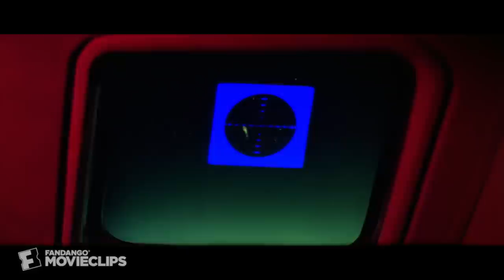Moonraker (10/10) Movie CLIP - Attempting Re-Entry (1979) HD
CLIP DESCRIPTION:
In Earth's orbit, Dr. Goodhead (Lois Chiles) and Bond (Roger Moore) attempt to destroy Drax's globes to prevent the deaths of millions.

6. The World Is Not Enough
11. A View to a Kill
12. Never Say Never Again
14. For Your Eyes Only
16. The Spy Who Loved Me
17. The Man with the Golden Gun
18. Live and Let Die
20. On Her Majesty's Secret Service
21. You Only Live Twice
24. From Russia with Love

FILM DESCRIPTION:
In this adaptation of Ian Fleming's 1955 novel, James Bond (Roger Moore) must thwart Sir Hugo Drax (Michel Lonsdale), who plans to wipe out all of humankind and replace it with a super race that he has cultivated in a massive space station. The girl in the case is American secret agent Holly Goodhead, intelligently played by Lois Chiles. "Jaws," the steel-mouthed henchman played by Richard Kiel in The Spy Who Loved Me (1977), makes a return appearance in Moonraker, turning good guy (complete with a girlfriend of his own) in the process. Bernard Lee makes his last appearance as "M" in this most costly of James Bond's 1970s escapades.

CREDITS:
Cast: Douglas Lambert, Desmond Llewelyn, Geoffrey Keen, Bernard Lee, Roger Moore, Lois Chiles
Director: Lewis Gilbert
Producers: Albert R. Broccoli, William P. Cartlidge, Michael G. Wilson
Screenwriters: Ian Fleming, Christopher Wood